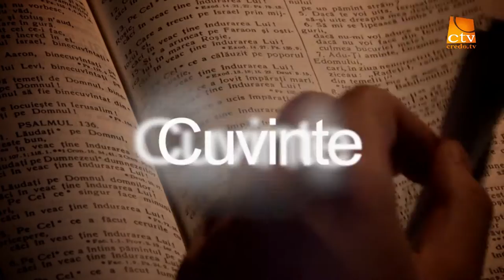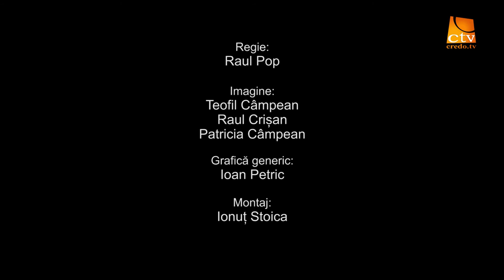Cuvinte din Lumina - Relu Moldovan - Ce se poate intampla in casele noastre?